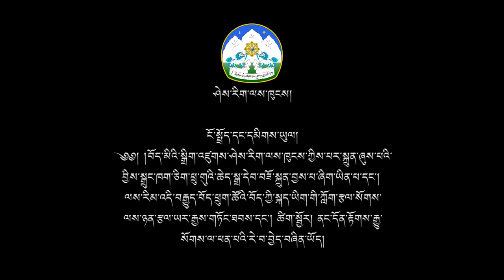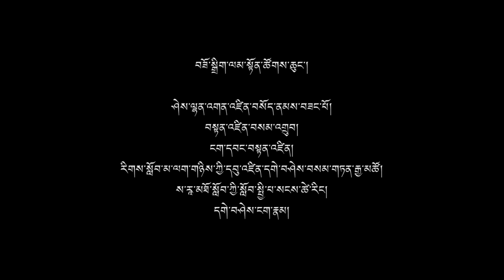Sherig Audiobooks: 07. དེ་ག་རེ་རེད།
ངོ་སྤྲོད་དང་དམིགས་ཡུལ། །རང་རིགས་བྱིས་པ་ཚོའི་ཆེད་བོད་སྐད་ནང་བཟོས་པའི་འགུལ་བརྙན་སྒྲུང་གཏམ་མེད་པའི་སྟོང་ཆ་སྐོང་ཐབས་དང་། ལྷག་པར་དུ་བྱིས་པ་ཚོ་འདི་ལྟ་བུའི་ལྟད་མོ་ལྟ་རྒྱུར་དགའ་མོས་ཆེན་པོ་ཡོད་སྟབས། ལྟད་མོའི་ལམ་ནས་བོད་སྐད་ཤེས་རྒྱུར་རམ་འདེགས་སོགས་ཀྱི་ཆེད་དུ་དམིགས་པའི་ལས་འཆར་ཞིག་ཡིན།